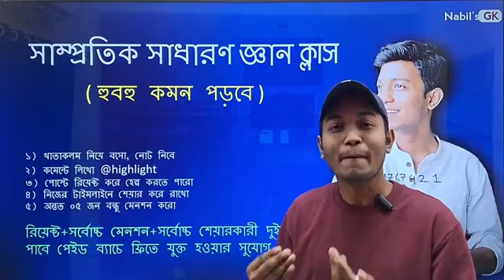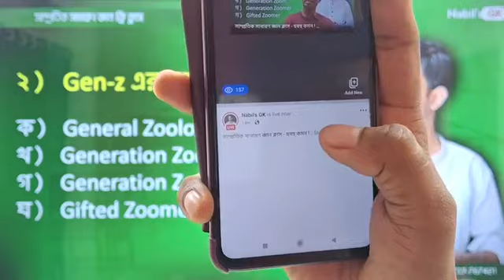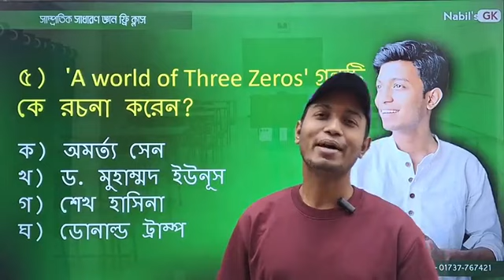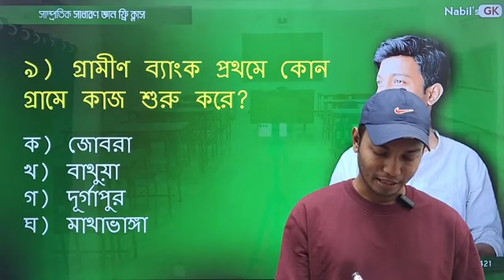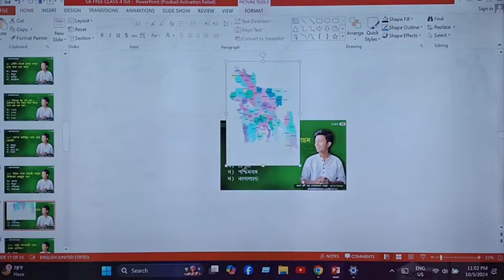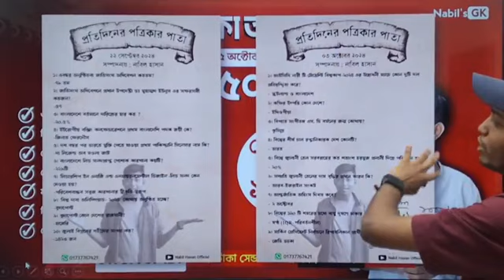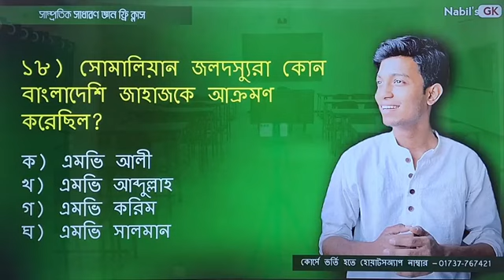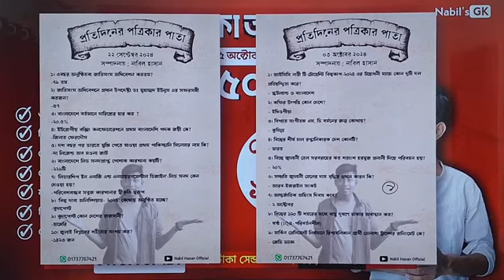সাম্প্রতিক সাধারণ জ্ঞান ক্লাস - 02 / Recent GK / Current Affairs / Nabil Sir / job & Admission GK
𝐇𝐒𝐂 24+25+26/ Second Timer ব্যাচের 'GK Sure Common' কোর্স‼️
🟥 কোর্সটি কাদের জন্য:
👉 HSC 24+25+26/ Second Timer ব্যাচের জন্য❗
👉 কাভার হবে ঢাবি, জাবি, BUP, রাবি, চবি, গুচ্ছ, মেডিকেল/ডেন্টাল, নার্সিং এর জিকে সিলেবাস!
⭕ কী কী পাচ্ছো এই কোর্সে : অন্নেক কিছু🥰
🔸মোট জিকে ক্লাস - ৮০টি
🔸ঢাবির আগে - ৫৫টি
🔸রাবি+চবির জন্য - ১৫টি
🔸গুচ্ছের জন্য - ২০টি
🔸মোট পরীক্ষা - ১০০টি
🔸 সিক্রেট সাজেশন - ০৩টি
🔸রিভিশন ক্লাস - ০৪টি
🔸Zoom সেশন ০২টি
🔹 স্পেশাল 'সিক্রেট ম্যাটেরিয়ালস' কুরিয়ার করা হবে। কোর্সের মেইন ক্লাস শুরুর একমাস পর।
🟣 পরীক্ষা হবে মোট ২৫০০+ প্রশ্নে। এটা ইউনিক হবে!
⭕ ক্লাস কীভাবে হবে :
🔸 প্রতিটি ক্লাস লাইভ হবে ফেসবুকে প্রাইভেট গ্রুপে
🔸ক্লাসগুলো রেকর্ডেড থাকবে তাই যতবার খুশি করা যাবে
🔸 পরীক্ষাগুলো হবে একটি অ্যাপে। খুব সহজ।
⭕ ক্লাস ডিউরেশন -
 সর্বোচ্চ ২.৩০ ঘন্টা। ও সর্বনিম্ন ১ ঘন্টা। কোর্স চলবে এইচএসসি ২৪ এর ঢাবি এডমিশন থেকে শুরু করে সর্বশেষ গুচ্ছ পর্যন্ত পর্যন্ত। সুতরাং জিকেতে ৯০%+ মার্কস তুমিই পাবে!
⭕ আরও পাচ্ছো :
প্রতিটি লেকচারের সাথে স্পেশাল স্লাইড দেওয়া হবে। প্রতিটি স্লাইডে আমার স্পেশাল ম্যাটেরিয়ালস থাকে। ৩/৪টি বই থেকে বিশ্লেষণ করে বানানো এই স্লাইড।
⭕ কোর্স ফি:
২ অক্টোবর থেকে ৬ অক্টোবরের মধ্যে ভর্তি হলে মাত্র ১১০০ টাকায় ভর্তি হতে পারবে আর এর পর ভর্তি হলে লাগবে ২৫০০ টাকা। ডিসকাউন্ট প্রাইজ মিস করোনা।
🚫 টাকা অফেরতযোগ্য।
⭕ ভর্তি পদ্ধতি:
নগদ/বিকাশ(সেন্ডমানি)
টাকা পাঠিয়ে এই একই নাম্বারে হোয়াটসঅ্যাপে ম্যাসেজ করে শেষ ৩ ডিজিট জানিয়ে দাও। ২৪ ঘন্টার মধ্যে গ্রুপে এড করে দেওয়া হবে।
⭕ ক্লাস শুরু কবে?
 মাত্র দুইটি ক্লাস গিয়েছে! সব ক্লাস রেকর্ডেড থাকবে।
🟦 যেকোনো প্রয়োজনে হোয়াটসঅ্যাপে কল / নক দাও - 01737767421
📌 স্বপ্নের বিশ্ববিদ্যালয় টপ সিরিয়াল ক্র্যাক করতে আমি তোমাদের গার্ডিয়ানের মতই সাপোর্ট করবো। আজকেই এডমিট হও। একদম শুরু তো শেষ অবধি থাকবে তোমাদের নাবিল ভাইয়া। উপর্যুক্ত নাম্বারে নক/কল দিলে আমার সাথে কথা বলতে পারবে!!